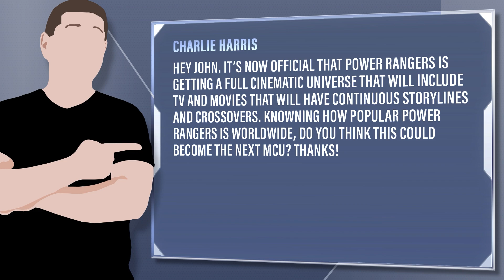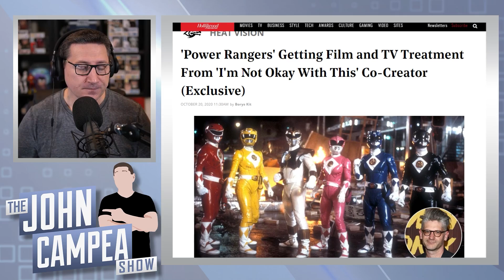Power Rangers Getting Full Cinematic Universe Across Movies And TV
Viewer Question: Charlie Harris - Hey John. It’s now official that Power Rangers is getting a full cinematic universe that will include TV and Movies that will have continuous storylines and crossovers. Knowning how popular Power Rangers is worldwide, do you think this could become the next MCU? Thanks!

Mic pre-amps

Streaming Software
Wirecast Pro